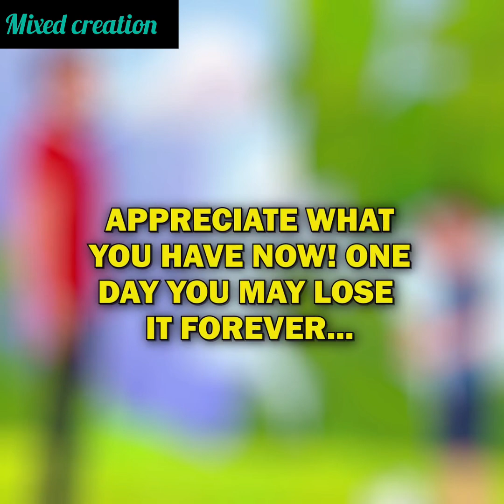My wife shipped my mother and little son off to a nursing home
Bedtime Stories
my story animated
animated stories
Cheating Caught
Life Lessons
Animated Story
Story Animated
Emotional Family Tale
Love Story
Motivational Story
Real Life Story
Moral Story
Animation Story English
Sad Story
Cheating Caught
Bedtime Story
Educational Motivation
Moral Lessons
Parental Relationships
Inspirational Life Lessons
Karma @mixedcreation786